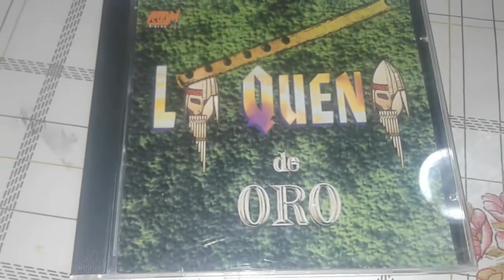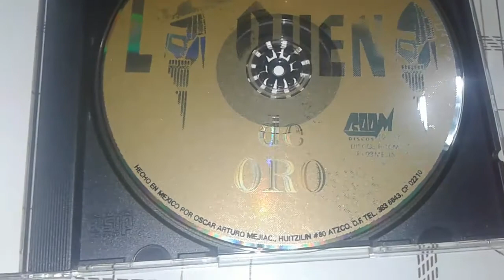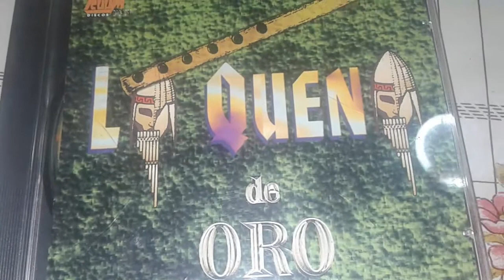la quena de oro - prisionero de ti